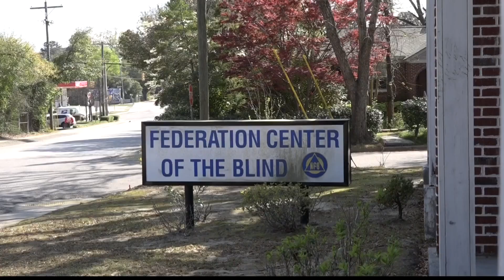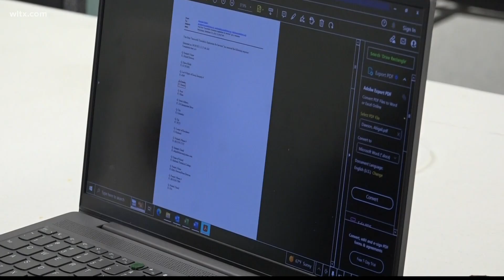Resources for those without sight in the Midlands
Several resource centers are available to blind residents in the Midlands.